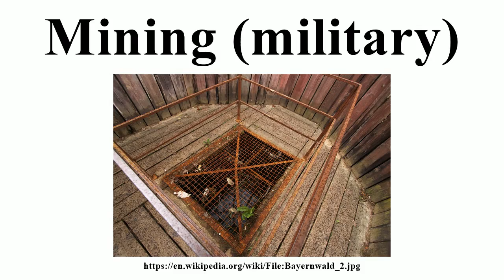Mining (military)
Image-Copyright-Info
Author-Info:   Wernervc

Image-Copyright-Info